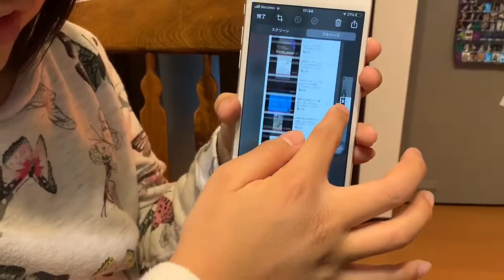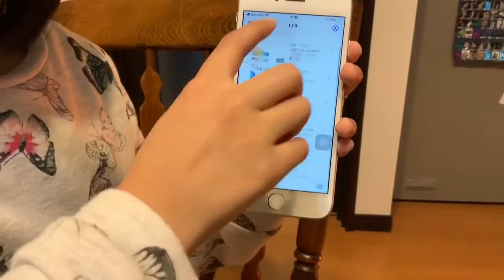iPhoneの豆知識.2!!（iPhone Tips 2!!)〜みっちゃんdictionary!!〜便利機能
こんにちは。
今回はiPhoneの豆知識.2です。便利機能を紹介します！！

●ふわっち→micchandictionary
●Podcast→「Micchan dictionary!」